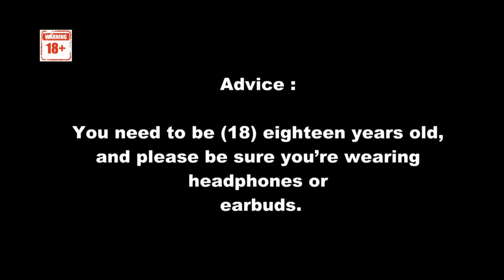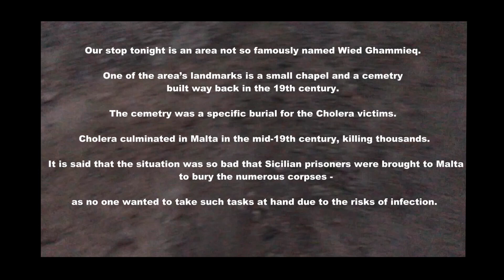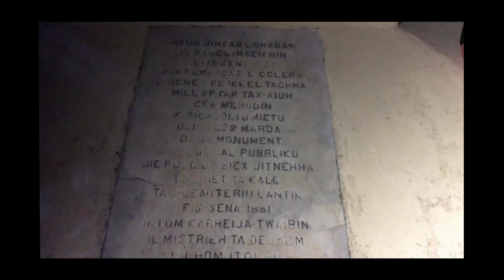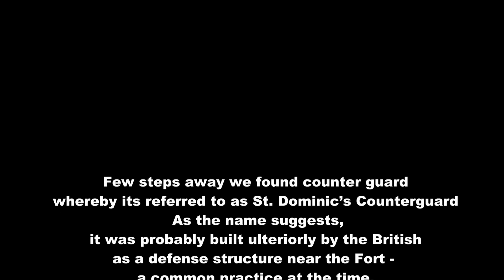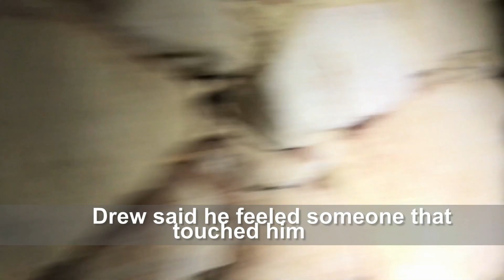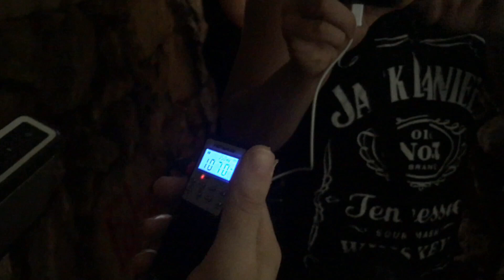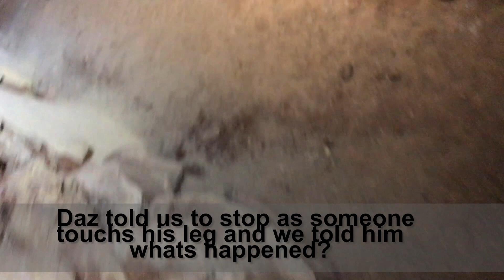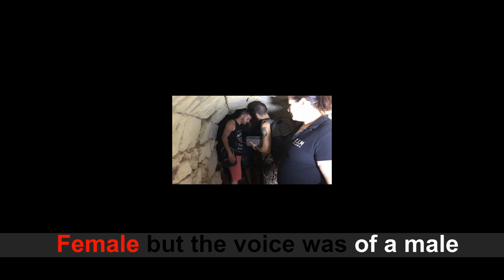Ghost hunting Episode 9 Haunted countermine part 2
First, you going to watch
The Mystery chapel which is a bonus feature

Later The episode 9
The Haunted Countermine

Starring

JohnMark Abela
Drew Abela
Sue Ehrhardt
Daz Bugeja
Andrew Frendo